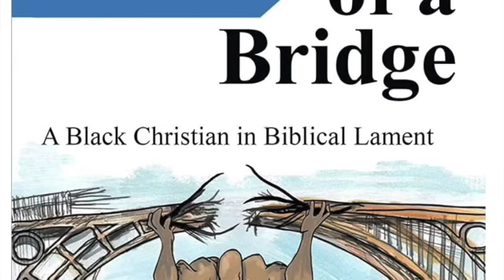The Emmaus Proposition | Covid 19 and Religious Exemptions vs. Faith in Christ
Proposition 1: Though the Covid "vaccination" may not be your trial, God will reveal to every believer the depth of their faith.

Proposition 2: Jesus wanted believers on both sides of the "vaccination" debate to tell people don't fear, but to pray to and believe in him regardless.

Check out the book:
Chronicles of a Bridge: A Black Christian in Biblical Lament